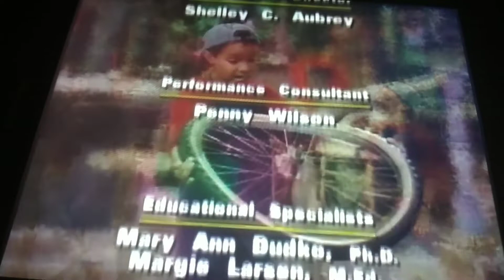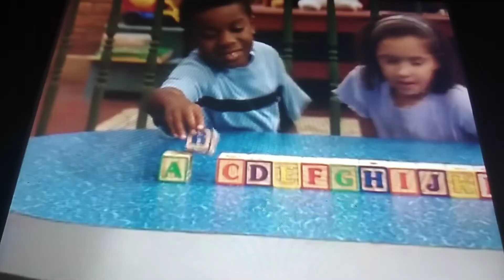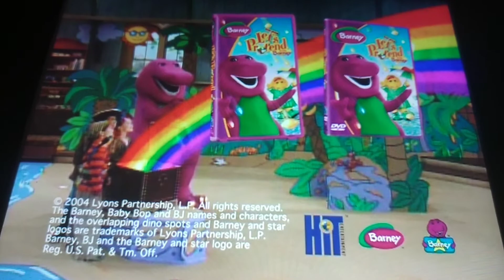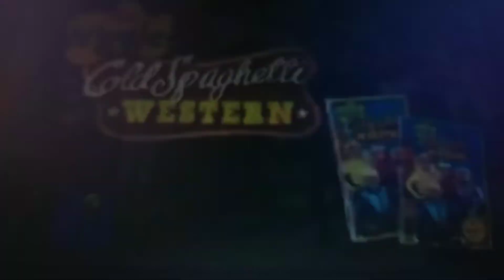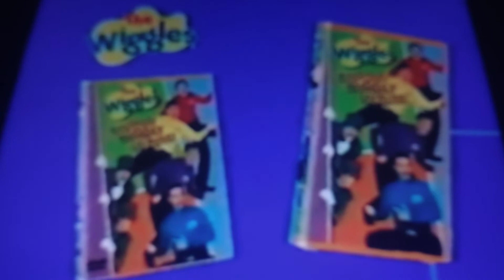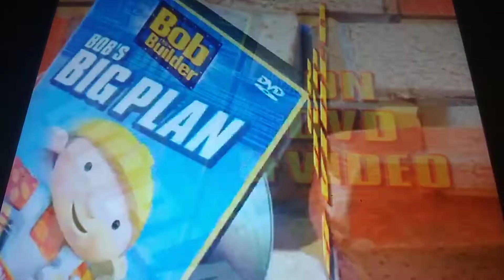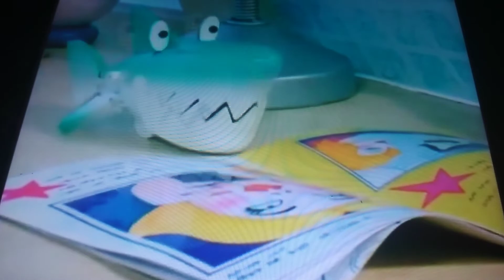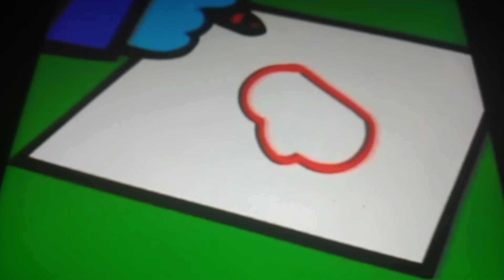Barney Our Earth, Our Home 2004 VHS: Part Final